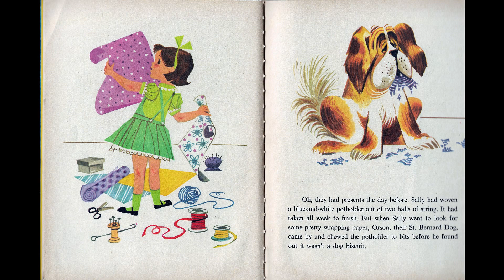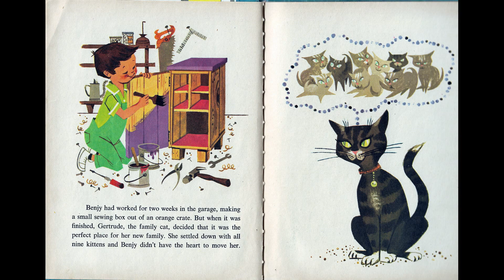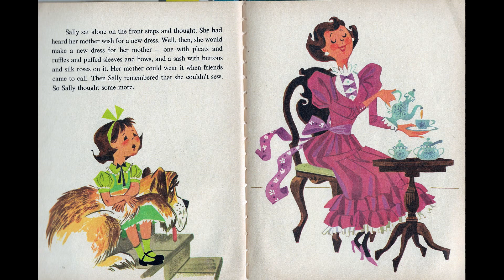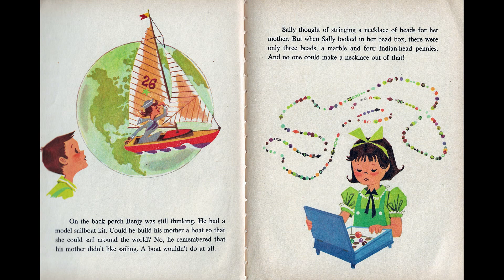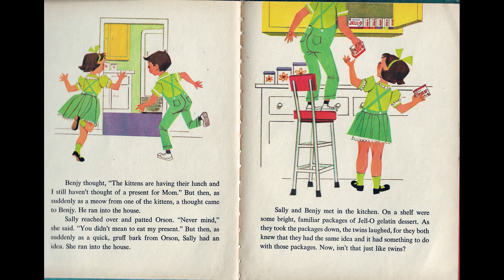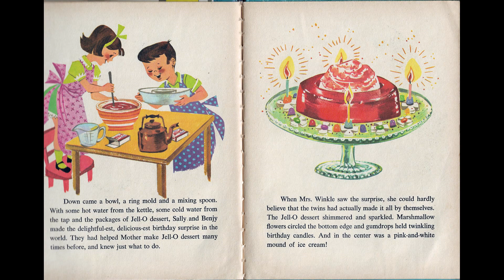Let's give a Party